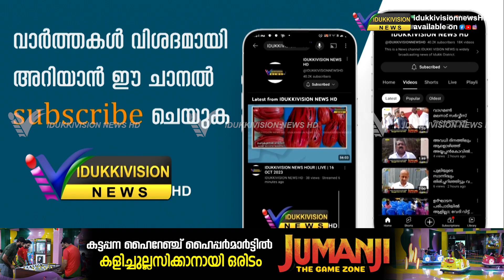ഭൂപതിവ് ഭേദഗതി ചട്ട രൂപീകരണത്തിൽ നിർദ്ദേശങ്ങൾ അറിയിച്ച് ജില്ലയിലെ ഇടതുപക്ഷ നേതൃത്വം